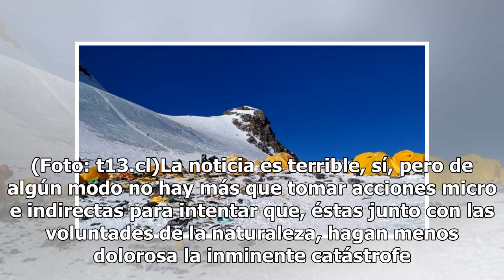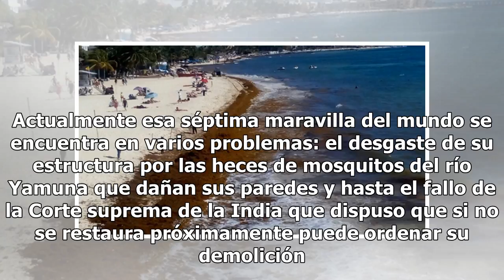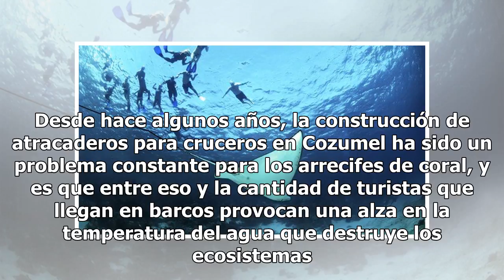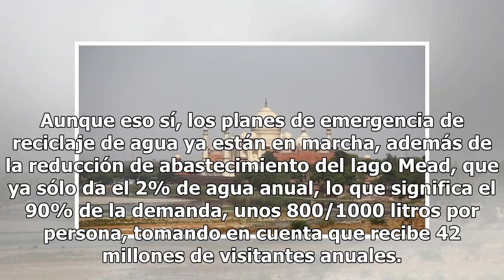Los cinco destinos vacacionales que desaparecerán por el turismo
Ya en abril de este año, un estudio de Science Advances advirtió que las islas Maldivas, kiribati y Tuvalu, consideradas destinos paradisíacos para vacacionistas, desaparecerán en 2050 por el aumento del nivel del mar a causa del cambio climático. Puede que el alza del nivel del mar no hunda a estas...